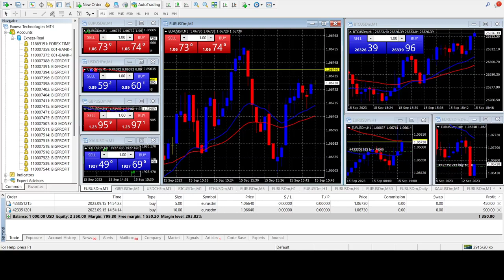PROFIT 100% IN ONE HOUR - EXNESS THE BEST TRADER - Andrew Carlssin project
1000$ TO 500 MILLION - EXNESS THE BEST TRADER - ANDREW CARLSSIN PROJECT
PROFIT 500% IN ONE HOUR - EXNESS THE BEST TRADER - Andrew Carlssin project
EXNESS THE BEST TRADER
800$ TO 347 MILLION $ IN TWO WEEKS ON GBPUSD
800$ TO 233 MILLION $ IN TWO WEEKS ON EURUSD
Do you know Andrew Carlssin , the alleged time-traveler? if you don't, please search on the net to know more ! The story claims that the FBI have arrested a Wall Street wizard named Andrew Carlssin, on insider-trading charges. The FBI claims that with an initial investment of only $800, Carlssin built a personal fortune worth over $350 million in just two weeks in 2003 start after this The FBI initially detained him in January 2003! So I did spend some time to build system or ea that can proof that man was very smart man and he was do only the right trade no more i did start with 800$ and i did start test on the some time from 01/01/2003 to 15/01/2003 for GBPUSD & EURUSD at end i did make crazy system that can make very very good profit and i did get the some result as he did made in the past and i did name this ea FOREXSTAY-SOLARIS, .

THIS EA TURN 1000$ TO MORE THAN 1000 MILLION $ OR 1 MILLIARD IN EVERY YEAR ON GBPUSD OR EURUSD WITH THE SAME STANDARD SETTING INCLUDED IN THIS EA .